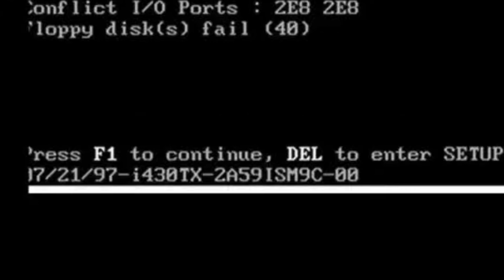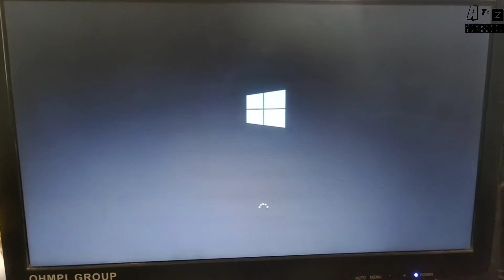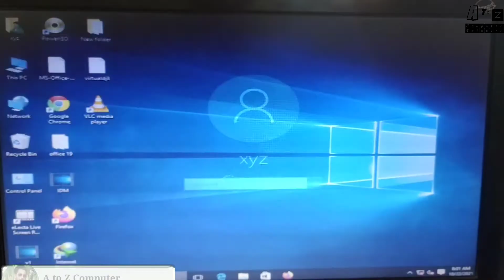How to Solve F1 F2 Problem || CMOS Failure problem || Press F1 to load default value Problem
How to fix F1, F2 problem, CMOS battery error solution

Hello Friend I am Satish I provides technical knowledge about computer , repairing and maintenance of hardware and software of computer and pc. Many technical gadgets experiment, information, Unboxing, facts, tricks and helpful videos about computer related problems.